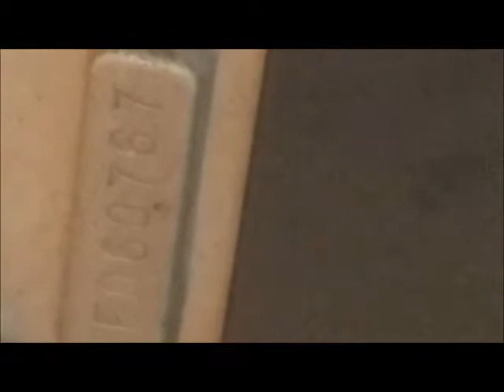AH808386 COMBINED 360 AND TEST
VIDEO OF SINGER 221 FEATHERWEIGHT (s# AH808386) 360⁰ VIEWS AND STITCH TEST